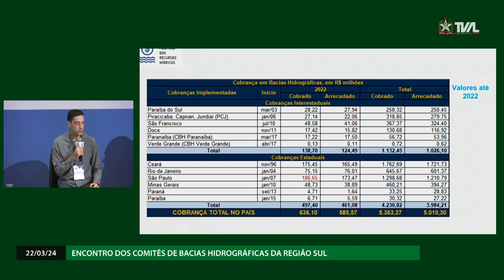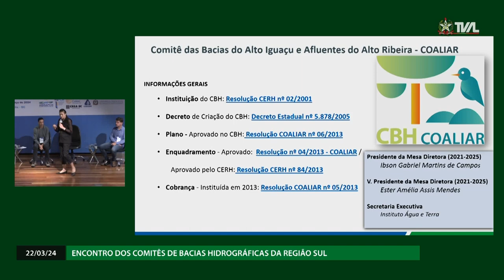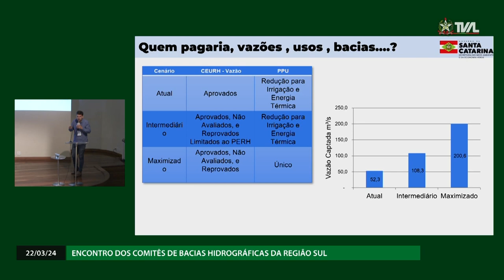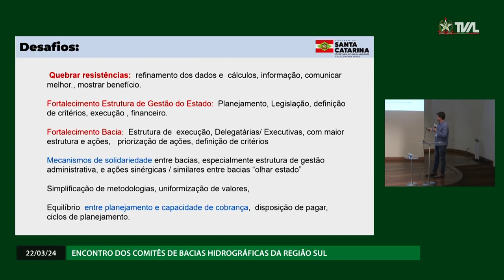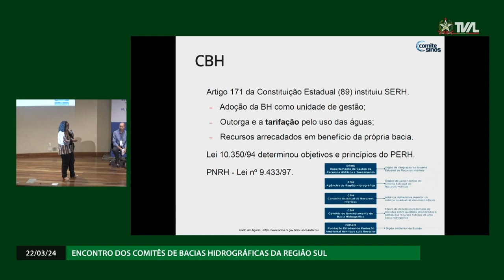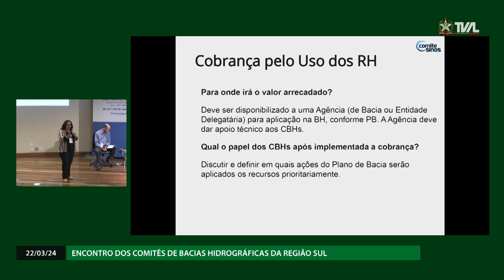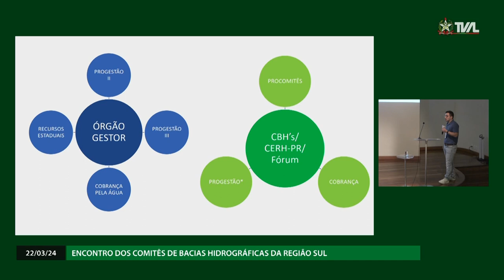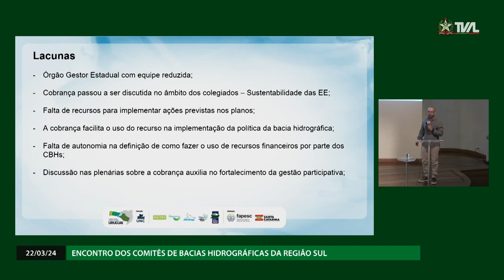Encontro dos Comitês de Bacias Hidrográficas da Região Sul - Manhã - 22/03/24